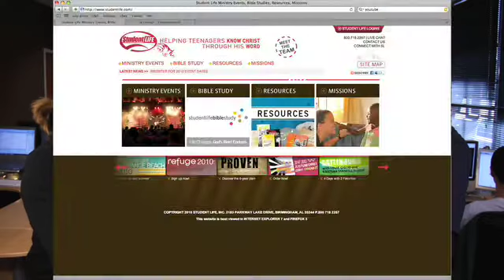SLNation - Episode 1 - Part 1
Student Life Nation is keeping you up to date about the haps.

In this episode:
Drew & Erin talk what this thing is all about, plus Camp Countdown, Comments on YouTube, and Monday's winner of the Facebook 5000.

PLUS: Erin accidentally spills the beans about a special guest that will be appearing next week.